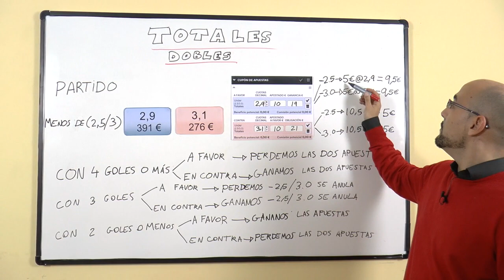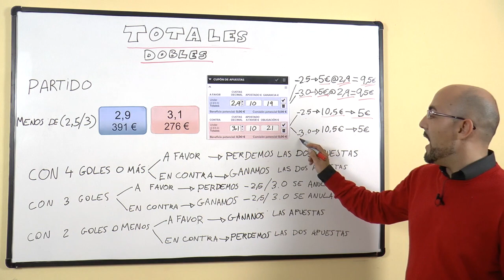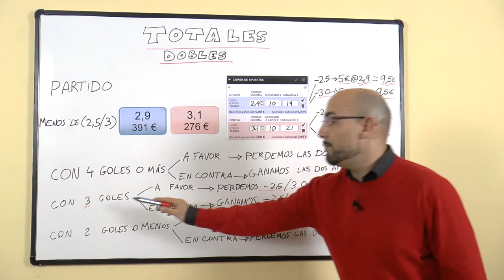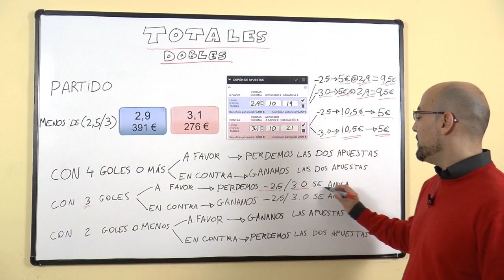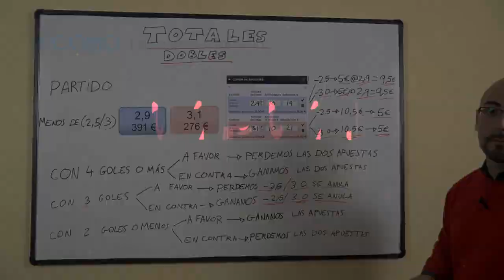Apuestas deportivas con las MEJORES CUOTAS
En este nuevo vídeo de CARCAJ te vamos a enseñar la segunda parte del vídeo de APUESTAS TOTALES Recuerda que debes seguir los consejos de León el Profesional de las apuestas deportivas para conseguir GANAR DINERO con tus apuestas de fútbol online de manera segura. Los mejores TRUCOS, CONSEJOS y ESTRATEGIAS para ganar en apuestas deportivas los tienes en nuestro canal.

En DeportesUncomo podrás ver, aprender, practicar, entender, disfrutar con los deportes así como en uncomo.com donde podrás encontrar mucho más detallado cada tutorial. Hemos hecho vídeos tutoriales de futbol, tenis, básquet o baloncesto, skateboarding, longboard, artes marciales, defensa personal, hockey, etc.